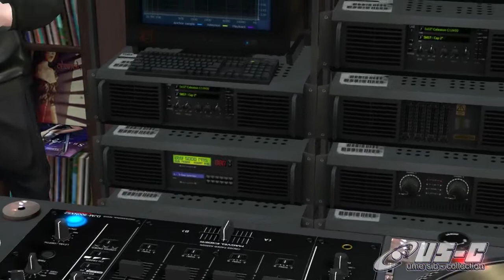DJ Kote2 Magic / Club Lucente @ LIVE DJs.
Second Life
Second Life Live Events
Club Lucente @ LIVE DJs.

We always thank you for coming to Club Lucente!
We had planned to create a comfortable space
where guests and DJs can get closer together,
and finally it has been completed.
The place is called Club Lucente SPAZIO!
We are going to have an opening event for SPAZIO,
celebrating with 5 DJs for 3 hours on July 1, 2017!
We are looking forward to seeing you for celebrating
the opening of this new music space!

DJ Lineup (UPDATED)

★ DJ SilverHAZE Koenkamp★
ⓦⓗⓔⓝ: 22:00-22:30 Japan Time / 6:00-6:30AM SLT

★ DJ Preemow ★ (from Canada)
ⓦⓗⓔⓝ: 22:30-23:00 Japan Time / 6:30-7:00AM SLT

★ DJ Tomotomo ★
ⓦⓗⓔⓝ: 23:00-23:30 Japan Time / 7:00-8:30AM SLT

★ DJ Kote2 Magic ★
ⓦⓗⓔⓝ: 23:30-24:00 Japan Time / 7:30-8:00AM SLT

★ DJ Katsuaki Ruby ★
ⓦⓗⓔⓝ: 24:00-25:00 Japan Time / 8:00-9:00AM SLT

★ HOST Lilis Magic (from Mexico) ★
ⓦⓗⓔⓝ: 22:00-25:00 Japan Time / 6:00-9:00AM SLT